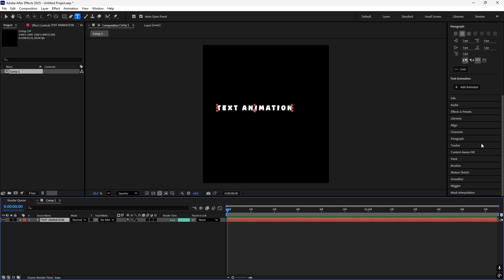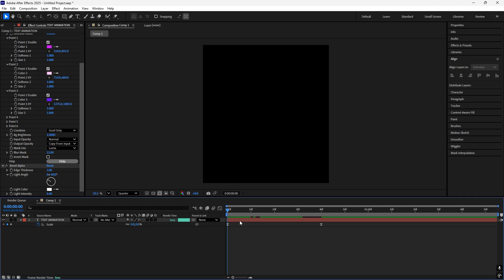Scale Text Effect Tutorial | After Effects Tutorial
Today I made an tutorial on How to make Scale text effect  using after effects hope you like it make sure to sub and like the video